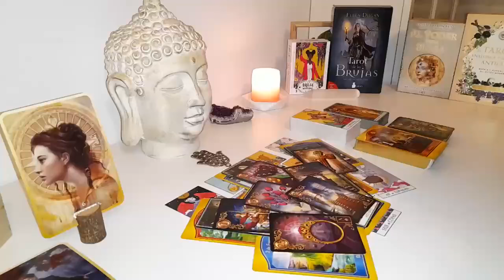GEMINI WARNING ⚠️ THIS IS EXACTLY THEIR PLAN 🎭 & YOU HAVE NO IDEA 😱 OCTOBER 2024 TAROT READING